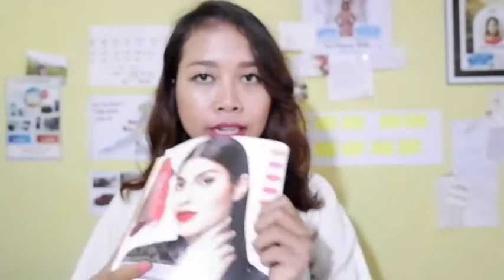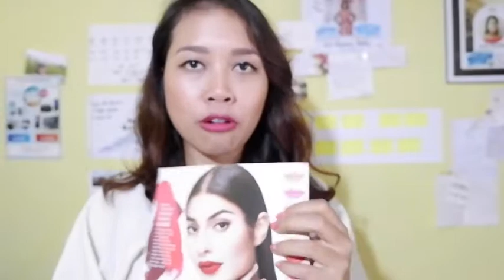Review The One Colour Unlimitted Lipstick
Review lipstick ultramatte terbaru dari oriflame yang baru bisa di order di bulan Oktober 2017.
Kalo mau order bisa contact wa gek ehyang 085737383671 atau kalo mau jadi reseller oriflame bisa klik